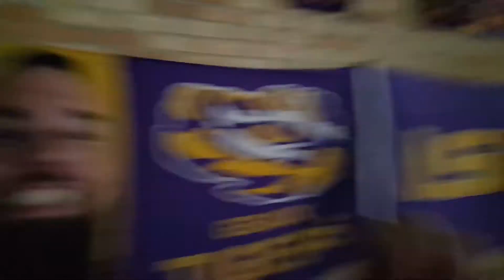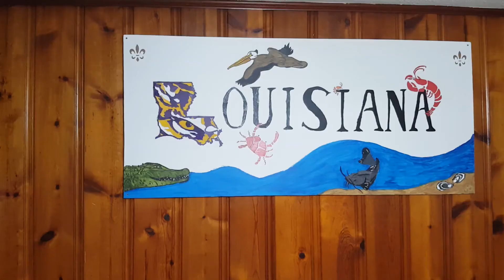I know what we should do Today!!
Trying to figure out what to do today. We woke up and it was like a hurricane outside. Anywho we had fun today and are glad ya'll were there with us.